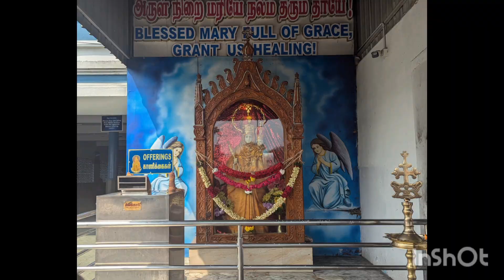# My Goa to Vailankanni trip # Nov # 2024 #